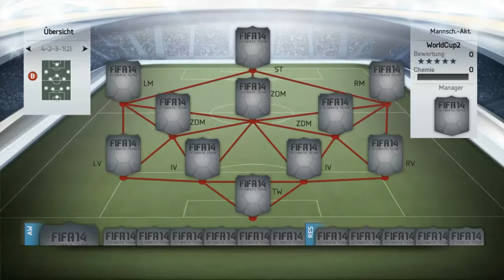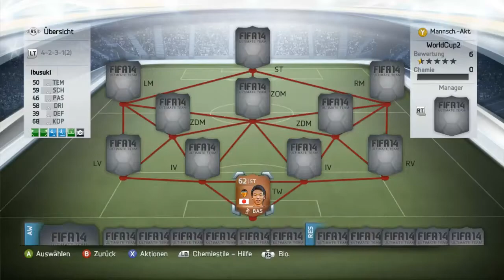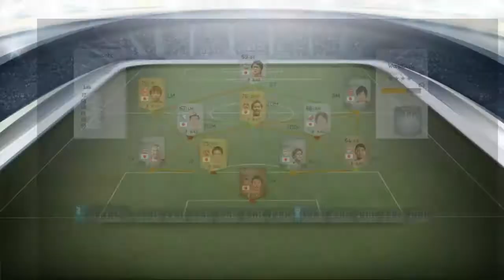FIFA 14 UT | Skill to Brazil #9 | ★ Japan ★ (Gruppe C)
In meiner neuen Serie "Skill to Brazil" geht es um die Vorstellung der verschiedenen Mannschaften, die bei der Fussball WM 2014 in Brasilien antreten werden. Dafür baue ich in jeder Folge 2 Mannschaften, die dem echten Kader entsprechen und teste diese in 10 Online Partien. Und das ist noch nicht alles, also schau unbedingt rein !

Land in dieser Ausgabe: Japan

Origin:
►WizKidFIFA
Skype:
►thewizkidlp

[FIFA 14]
Ein Spiel von Electronic Arts (2013)